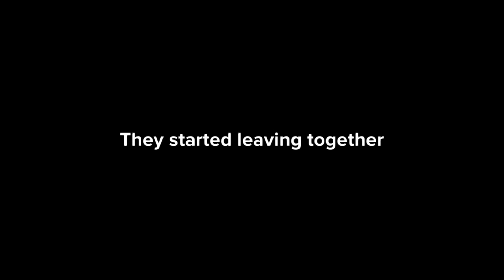Rescued! /INSPIRATIONAL VIDEO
- Matthew 19:26

 WHAT DO YOU THINK WILL HAPPEN AFTER WE LEAVE THIS EARTH

 LETS THINK ABOUT WHERE WE WILL SPEND OUR ENTERNITY

 LETS THINK ABOUT OUR SOUL

 LETS THINK ABOUT  OUR FUTURE,

Lets keep God's commandment

 REMEMBER THERE IS NO FUTURE IN THIS EARTH

 dont BE DECIEVED BY TEMPORAL THINGS

 LETs BUILD PERMANENT FUTURE

 AND JESUS IS THE WAY TO OUR PARMANENT FUTURE

 JOHN 3:16

 REMEMBER HE IS COMING SOON